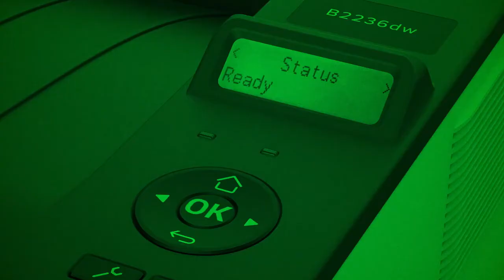Lexmark B2236dw Monochrome Printer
Introducing the Lexmark B2236dw monochrome printer. Small, easy to use, and great value from the Lexmark GO Line range.